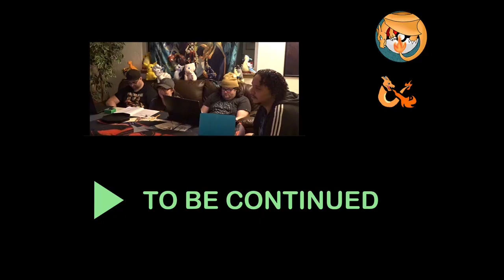Boss's Orders| Pokémon DND Kanto Edition| Episode 48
Our Trainers make their way into Team Rocket's camp hoping to reclaim their stolen Pokémon. What hardships will befall upon them? Tune in to find out.